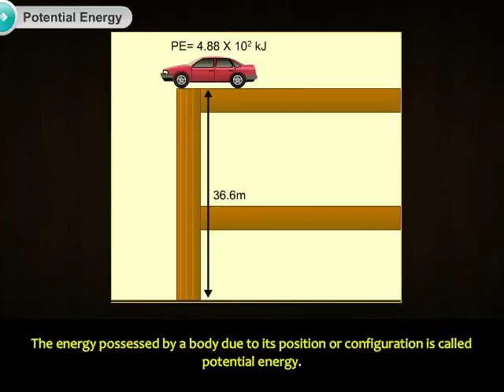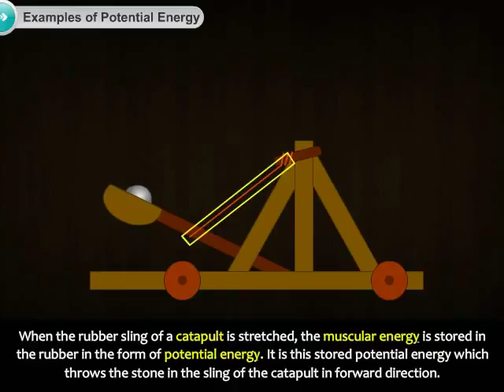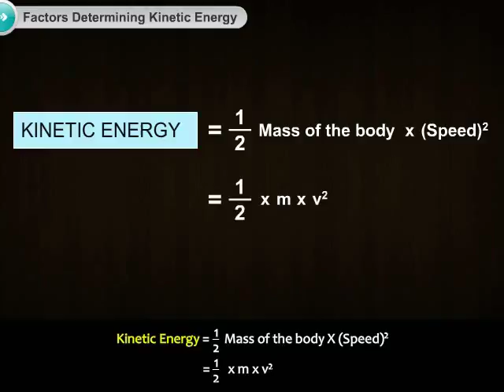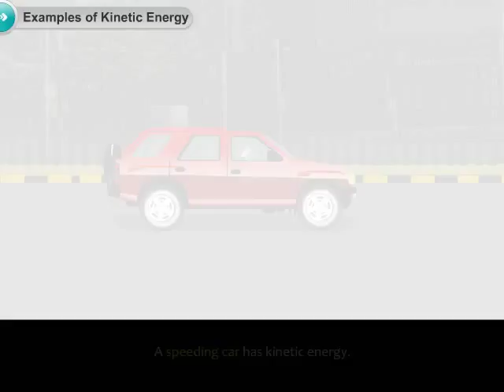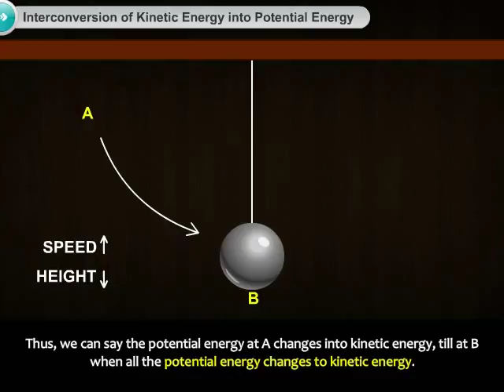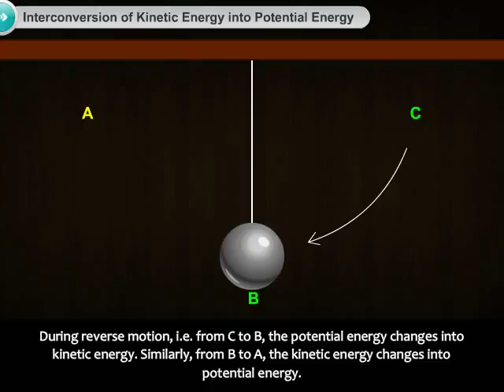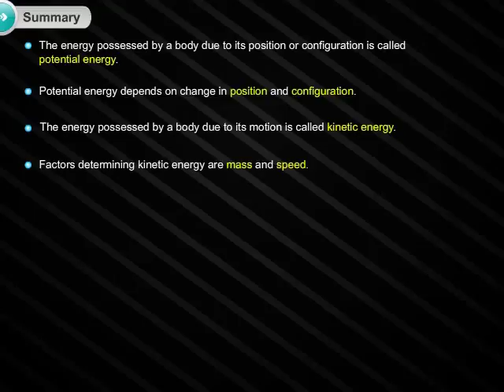Kinetic and Potential Energy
This interactive animation describes kinetic and potential energy